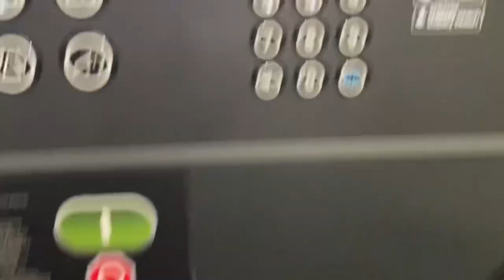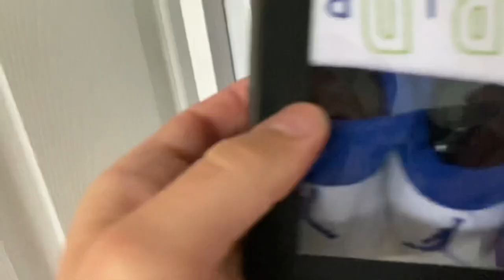Vlog #4 Shane Meehan |Nursery, Boxing circuit training,Food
Instagrams🔽
Shane: shanemeehan00
Fatima: __fatimamalik__